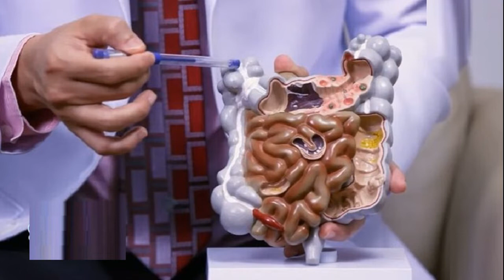แซ่บไฟลุก! สาวเซ็กซี่กับลุกส์ขึ้นรถไฟฟ้า ปิดไฟหน้าแทบไม่มิด ตาตื่นทั้งขบวน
แซ่บไฟลุก! สาวไต้หวันกับชุดขึ้นรถไฟฟ้าสุดหวิว ปิดด้านบนแทบไม่มิด ทำตาตื่นไปทั้งขบวน ชาวเน็ตถามหาวาร์ปกันเพียบ
เมื่อเร็ว ๆ นี้ โลกโซเชียลไต้หวันแทบลุกเป็นไฟ ชาวเน็ตแห่แชร์ภาพของสาวรายหนึ่งที่อยู่บนขบวนรถไฟฟ้าใต้ดินไทเป บอกเลยว่าลุกส์ของเธอสุดแซ่บ ทำตาตื่นไปทั้งขบวน
จากภาพหญิงสาวรายนี้สวมชุดสีดำ ท่อนบนแหวกจนแทบปิดไฟหน้าไม่มิด ส่วนท่อนล่างเป็นกระโปรงสั้นรัดรูป เรียกสายตาจากผู้คนบนขบวนได้เป็นอย่างดี ส่วนเจ้าตัวนั้นก้มหน้าก้มตาเล่นโทรศัพท์สุดชิล ไม่ได้สนใจสายตาใคร

ทันทีที่โพสต์ถูกเผยแพร่ ไม่ต้องเดาเลยว่ามีชาวเน็ตมาแสดงความเห็นกันเพียบ บ้างก็พยายามตามหาวาร์ปสาวสวยคนนี้ แต่บางคนก็มองว่าไม่ควรแอบถ่ายภาพแล้วนำมาเผยแพร่ “นี่คือเหตุผลเดียวที่ฉันชอบฤดูร้อน”, “ว้าว มันต้องใช้ความกล้ามากจริง ๆ” ,“ไม่แปลกใจเลยว่าทำไมคนถึงขึ้น MRT เยอะขนาดนี้!

หลังจากโพสต์เป็นไวรัล ไม่นานก็มีชาวเน็ตสามารถตามหาวาร์ปจนเจอ โดยสาวแซ่บคนนี้มีชื่อว่า “จางฮีฮี” เป็นนางแบบสุดฮอตบนโซเชียล มีผู้ติดตามบนอินสตาแกรมกว่า 110,000 คน (IG qoomom520000) ซึ่งเธอเองก็รับรู้ว่าตัวเองกำลังเป็นไวรัล จึงโพสต์รูปตัวเองขณะอยู่บนรถไฟฟ้าใต้ดินอีกมุมให้แฟน ๆ ได้ชมอีกด้วย
ขอบคุณที่มา Facebook